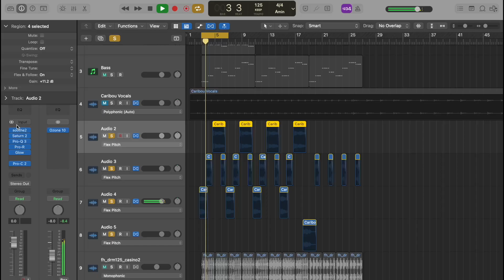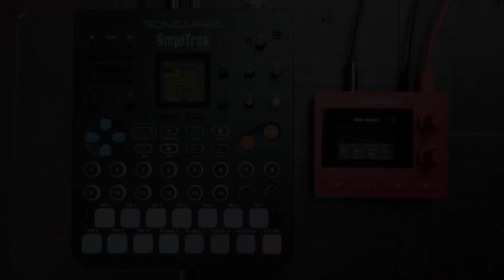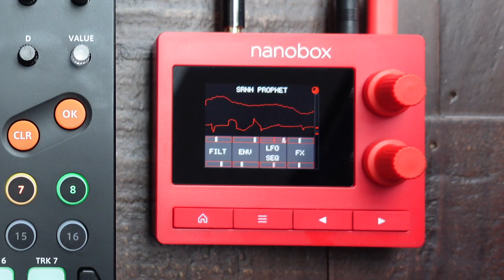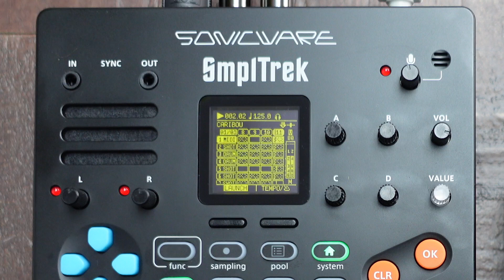Caribou Remix | SmplTrek | Fireball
Had a go at remixing CARIBOU - Can't Do Without on the SmplTrek with some help from the Nanobox Fireball.

Timecodes
0:00 - Intro
1:34 - Remix